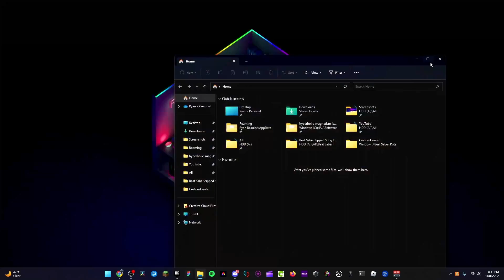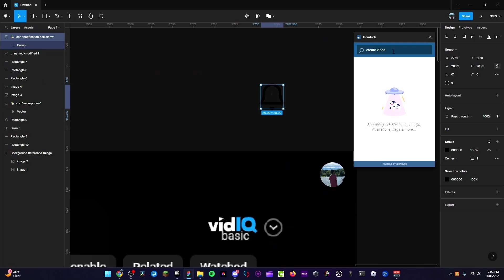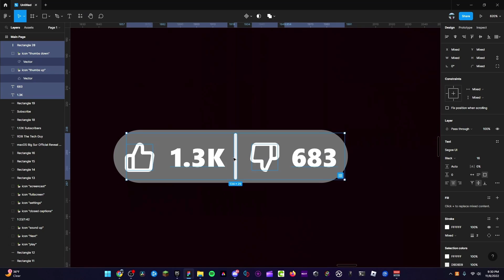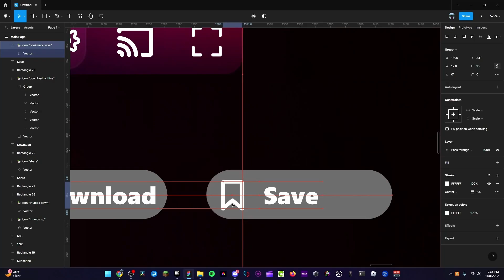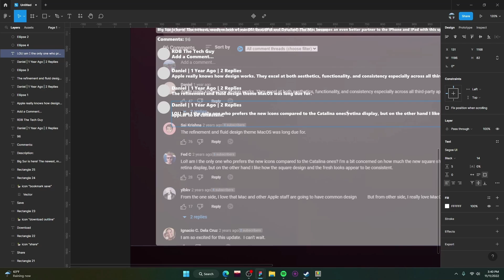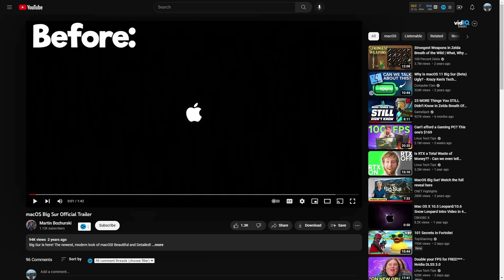Redesigning The New YouTube: A Deep Dive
PC Specs:
AMD Ryzen 3700x
Gigabyte Eagle 3030TI
WD Blue SN570 500 GB M.2
T-Force 16GB Vulcan RAM 3200 MHz
Asus Prime B550-Plus AC-HES Motherboard

Video Products:
Blue Yeti Mic
Sony Playstation 5 Controller
Glorious Model O- Mouse
Hyper X Alloy Origins Core TKL Keyboard
Lenovo USB Docking Station